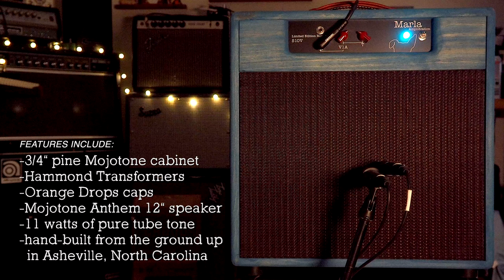Marla Amplification S10V Limited Edition Run 11W Guitar Amp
The S10V is a universal amplifier, built to achieve recognizable tones across multiple genres. Its schematics and components are inspired by early American Tweeds. Its Class A output will give you the midrange body that reminds players of AC Style amps. The S10V runs hot for a single 6V6, taking you to places most single ended 6V6 amps can't go. The reactivity to these high voltage plates will remind you of iconic British Lead tones. All of this supplies you with a bold, unique, and very versatile foundation from which you can build your personalized sound.

💥 MISCELLANEOUS

Thanks for your continued support, and remember, these videos are intended to show off the PEDALS (or AMPS) and what they can do, not what a brilliant guitar player I am - there are plenty of shredder videos out there, and besides, I'm really a drummer :)